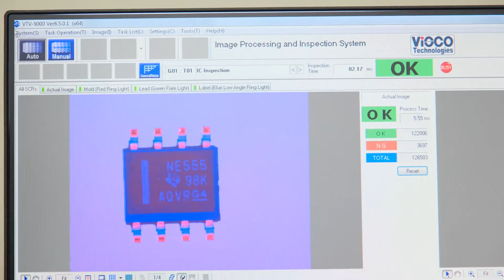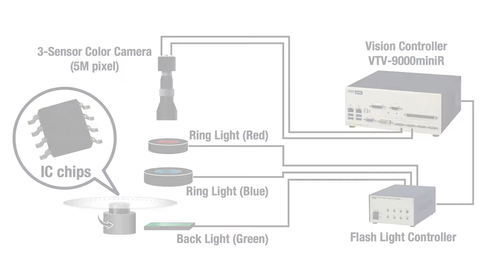IC Chips Inspection Captured by RGB Camera ― ViSCO Technologies (Thailand) ー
私たちは、画像処理のエキスパートです。タイでも外観検査といえばヴィスコ！
ヴィスコ・テクノロジーズは2003年の創業以来「画像一筋」。単なるメーカーではなく、画像処理アルゴリズム、光学技術、電気・機械の知識と経験を兼ね備える画像処理検査メーカーとして、タイにおいても先鋭化された画像技術による同じ画像処理ソリューションのご提供と、外観検査に関する総合的なコンサルティングも行なっています。

We are an expert in machine vision inspection.　Speaking of appearance inspection in Thailand Visco!
Since its establishment in 2003, ViSCO Technologies has been "working earnestly image-only".　VSCO is not a simple manufacturer in this field.　As an image processing inspection system supplier, we have the knowledge and experiences of image processing algorithms, optical technologies, and electrical and mechanical engineering.　Also in Thailand, as same as Japan, we offer the same image processing solution based on sharp image technology and provide comprehensive consulting on appearance inspection as well.

เราคือผู้เชี่ยวชาญด้านการประมวลผลภาพ หากพูดถึงการตรวจสอบสภาพภายนอก (Appearance Inspection) ในประเทศไทยแล้วต้องบริษัท ViSCO !
บริษัท ViSCO Technologies เรามุ่งมั่นเรื่องการพัฒนา "ระบบการตรวจสอบด้วยภาพ" มาตั้งแต่ตอนก่อตั้งเมื่อปี 2003 ในฐานะที่เป็นผู้ผลิตการตรวจสอบการประมวลผลภาพที่รวบรวมความรู้และประสบการณ์เกี่ยวกับอัลกอริธึมการประมวลผลภาพ,เทคโนโลยีออปติคอล,ไฟฟ้าและเครื่องจักร เรามีวิธีการประมวลผลภาพด้วยเทคโนโลยีความคมชัดสูง ไม่ใช่เพียงผู้ผลิตเท่านั้น เรายังให้คำปรึกษาเรามีความพร้อมในการนำเสนอผลิตภัณฑ์และให้คำปรึกษาเกี่ยวกับการตรวจสอบสภาพภายนอก(Appearance) ในฐานะของผู้ผลิตที่มีองค์ความรู้และประสบการณ์เกี่ยวกับวิธีการประมวลผลภาพ, เทคโนโลยีออปติคอล, ไฟฟ้าและเครื่องจักร